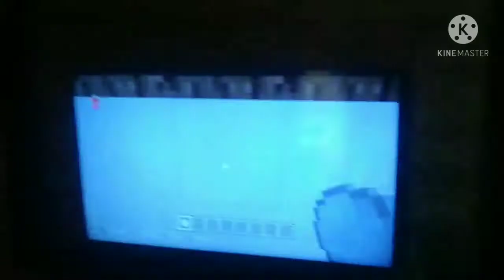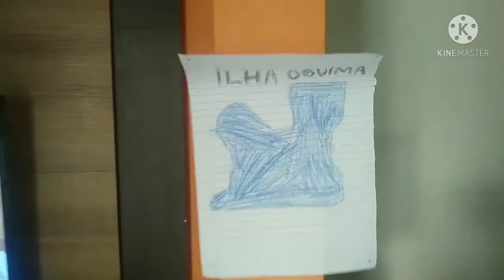Minecraft; sítio da vovó.